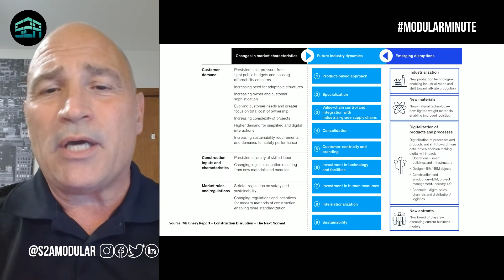McKinsey Report 8 - Internationalization | S2A Modular Minute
Chief Revenue Officer, Dean DeLisle, walks you through a breakdown of the McKinsey Report titled ""Construction Disruption - The Next Normal"" in just 9 short videos.

Learn how our proprietary technology is radically impacting the $10B/yr Real Estate construction industry, and how our proven methods around improved efficiency, sustainability, and organic materials are changing the game forever. Our methodology has combined renewable energy smart tech and modular construction to be a leader in the ESG space. ESG stands for Environmental, Social, and Governance. Investors are increasingly applying these factors as part of their analysis.